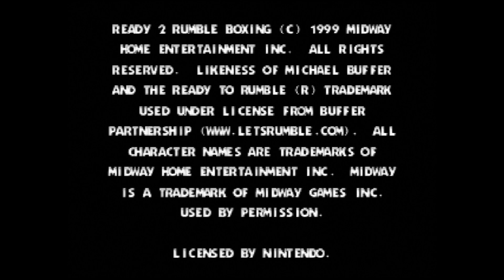[N64] Ready 2 Rumble Boxing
How could I not play as "Big Willy"?